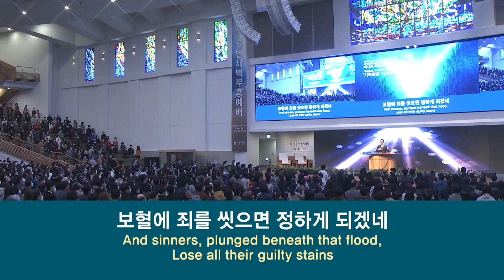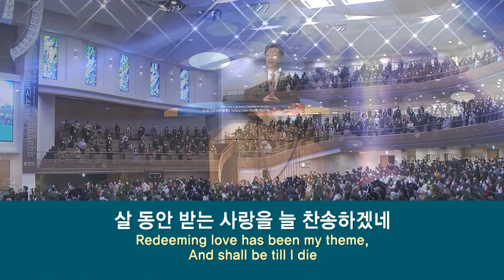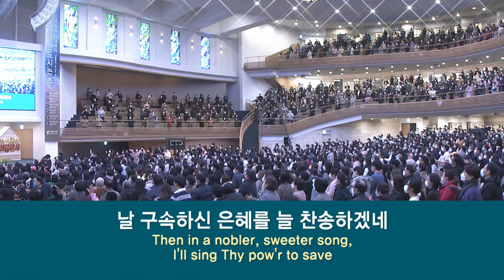[사랑의교회] 샘물과 같은 보혈은 (찬송가 258장)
주후 2020년 11월 11일 사랑의교회 제18차 특별새벽부흥예배